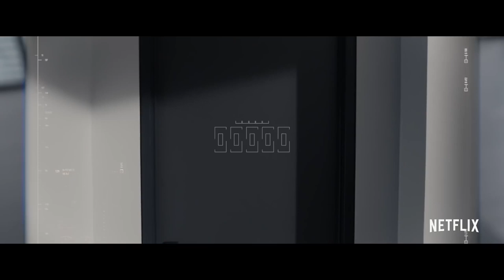ANON Trailer | Amanda Seyfried, Clive Owen Action Sci-Fi Netflix Movie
Anon Trailer: a Netflix action thriller directed by Andrew Niccol and starring Amanda Seyfried and Clive Owen.

In a modern world where advanced biosyn implants mean everyone is subjected to a relentless visual stream of information they call the ‘Mind’s Eye’, privacy and anonymity as we know it has vanished. With everyone’s personal information on public display and each person’s life recorded down to the millisecond, personal information is downloaded to a vast grid called ‘The Ether’, a database which law enforcement can access and use to prosecute criminals.